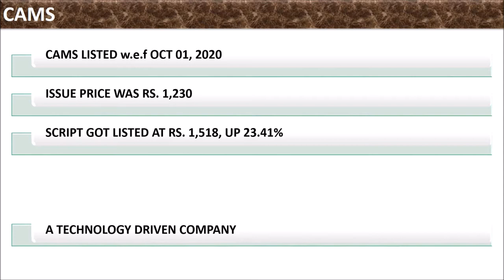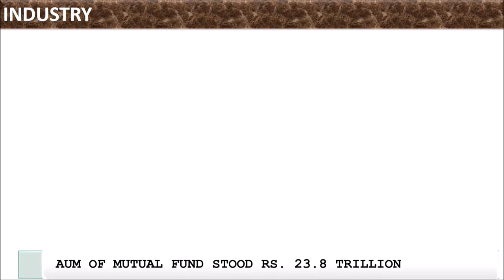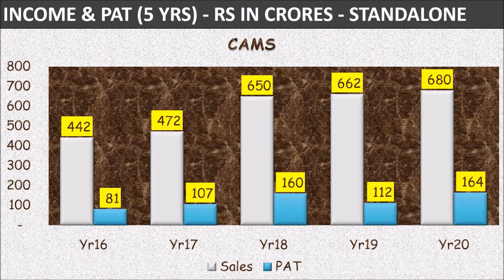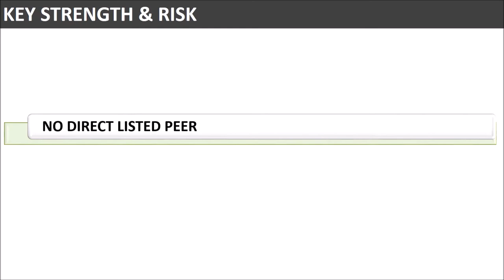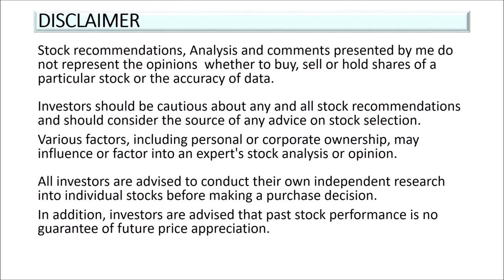CAMS - Computer Age Management Services